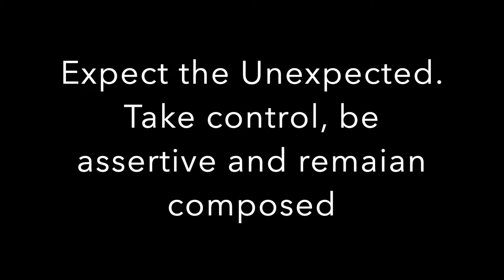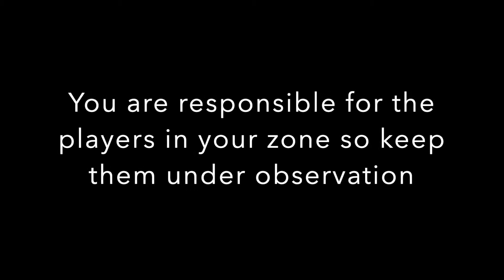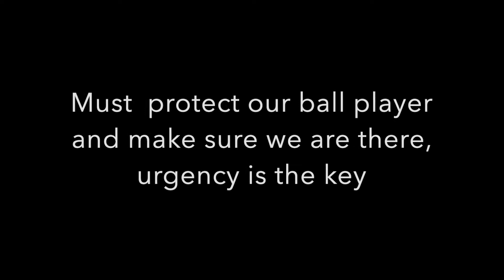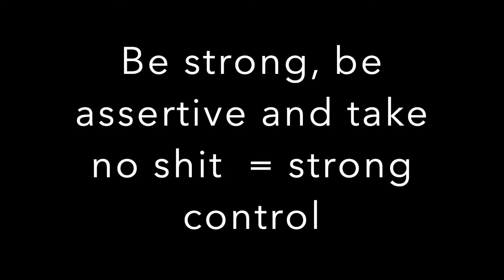AdFL Umpires 2021 - Control General Play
Field Umpires Coaching Session 5/7/21